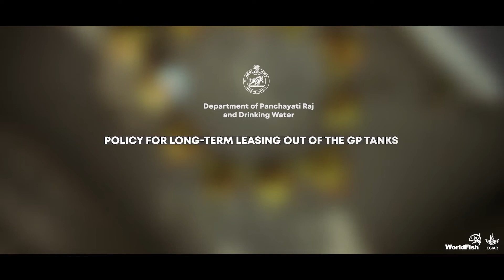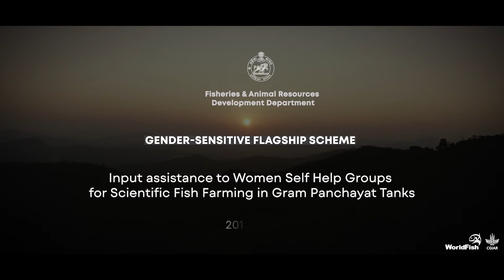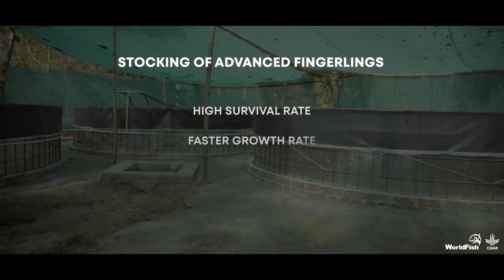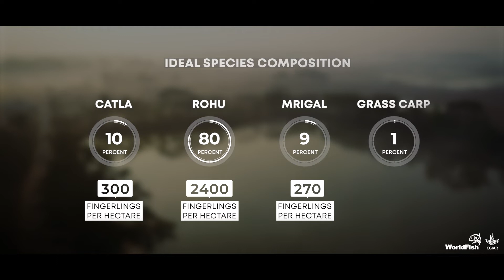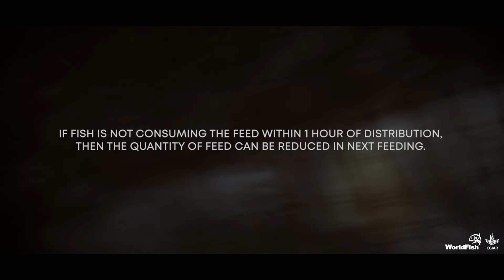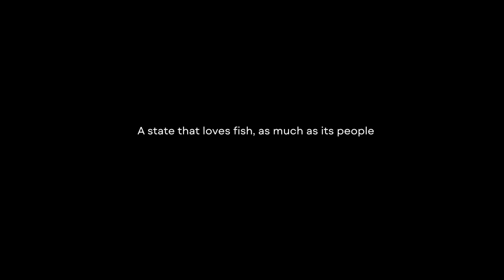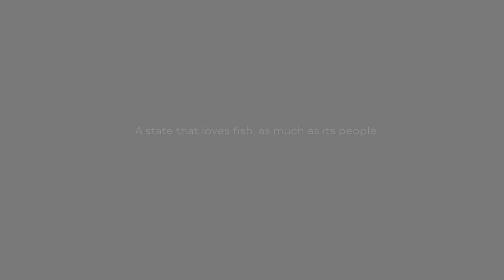Better management practices in fish farming through Women Self Help Groups in Odisha, India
One visionary policy change & one innovative flagship program of the Government involving multiple Departments could socio- economically empower tens of thousands of women organized under self-help groups by engaging them in nutrition-sensitive fish farming activities in village public water tanks. In 2018, Government of Odisha in India brought a policy change for long-term leasing (3-5 years) of village public water tanks to women self-help groups (SHGs) for fish production. Three Departments (Fisheries &amp; ARD; Mission Shakti and Panchayati Raj &amp; Drinking Water) joined hands for this inter-departmental convergence program which is technically supported by WorldFish under its collaboration with Government of Odisha. As a result, nearly 10,000 women SHGs started farming fish in these village tanks in the nook and corner of the state over the last 4 years. The video captures the various BMPs practiced by WSHGs under the scheme.